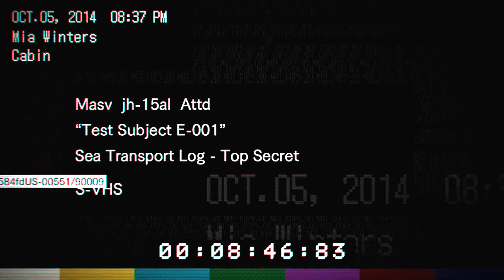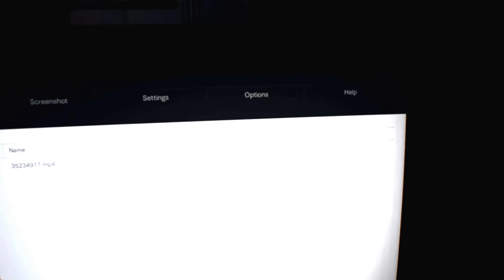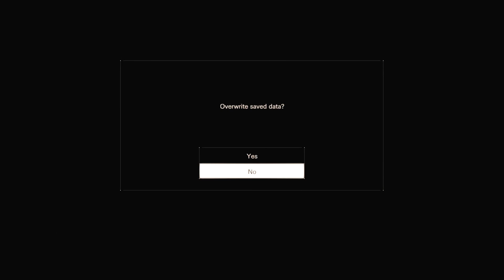i'm sorry | RESIDENT EVIL 7 biohazard: PART 8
This one hit me hard.